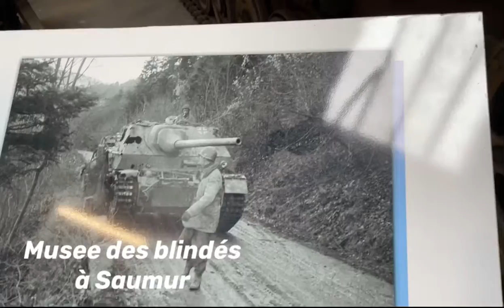2022-06 Bords de Loire